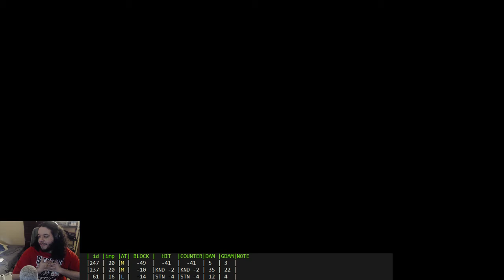Soul Calibur 6 Nightmare In-Depth Review (Stream Archive)